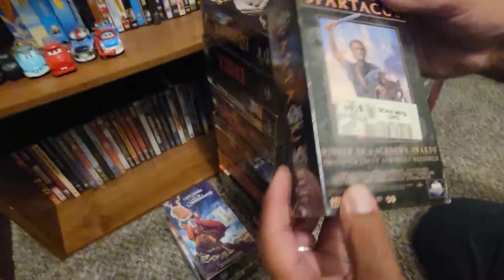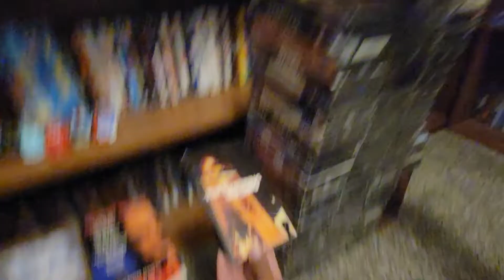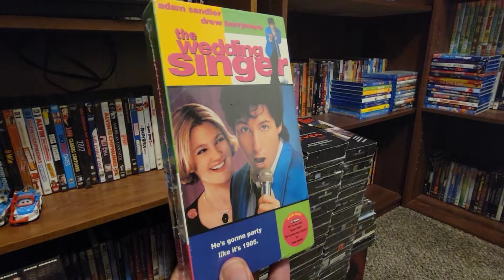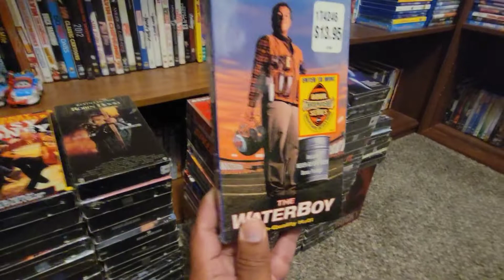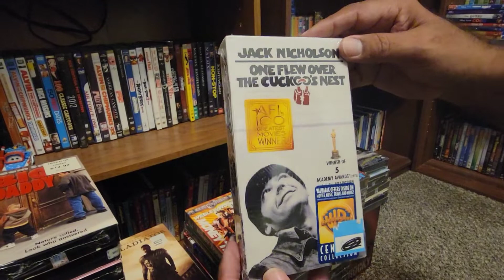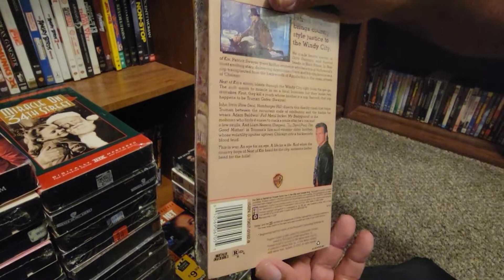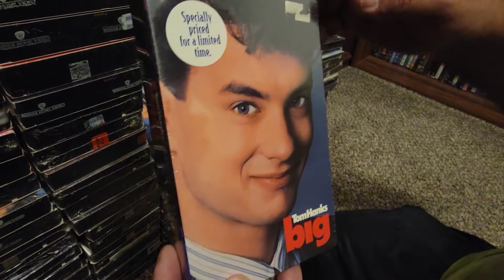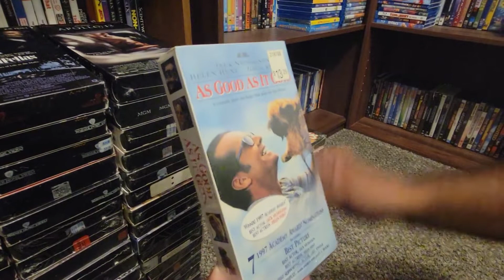My Entire Sealed VHS Collection (2022 Edition)